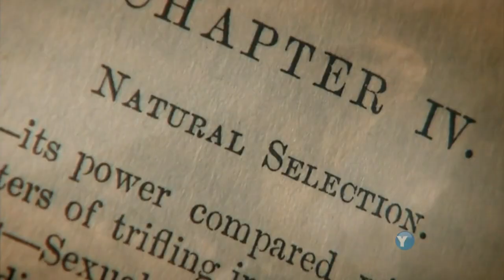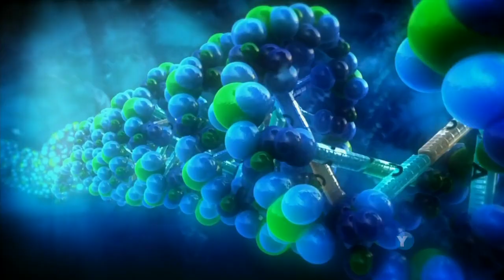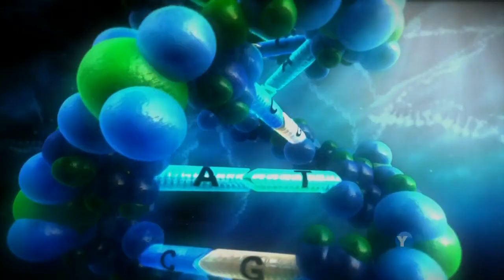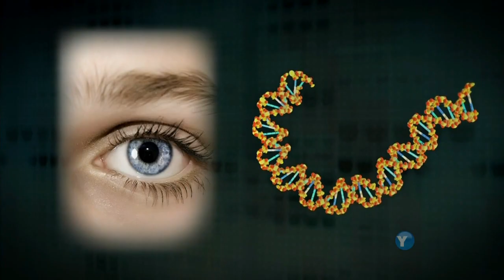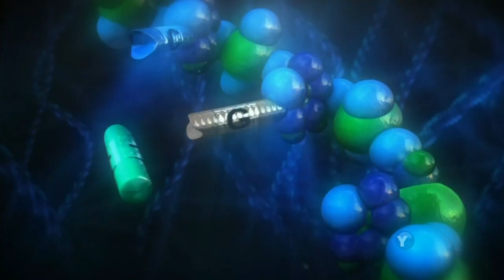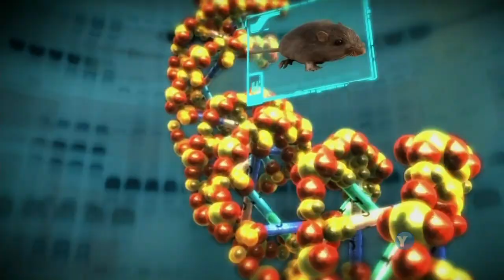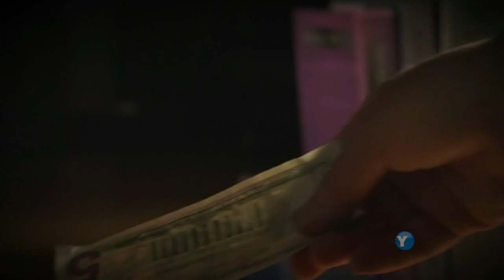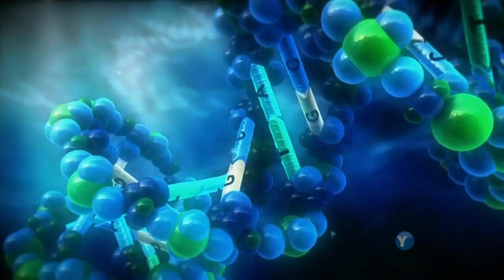What Darwin Never Knew (NOVA) Part 3/8 HD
Broadcast (2010) Earth teems with a staggering variety of animals, including 9,000 kinds of birds, 28,000 types of fish and more than 350,000 species of beetles. What explains this explosion of living creatures -- 1.4 million different species discovered so far, with perhaps another 50 million to go?

The source of life's endless forms was a mystery until Charles Darwin's revolutionary idea of natural selection, which he showed could help explain the gradual development of life on Earth. But Darwin's radical insights raised as many questions as they answered. What actually drives evolution and turns one species into another? And how did we evolve?

On the 150th anniversary of Darwin's "On the Origin of Species," "NOVA" reveals answers to the riddles that Darwin couldn't explain. Breakthroughs in a brand-new science --nicknamed "evo devo" -- are linking the enigma of origins to another of nature's great mysteries, the development of an embryo.

"NOVA" takes viewers on a journey from the Galapagos Islands to the Arctic and from the Cambrian explosion of animal forms half a billion years ago to the research labs of today. Here scientists are finally beginning to crack nature's biggest secrets at the genetic level. And, as "NOVA" shows, the results are confirming the brilliance of Darwin's insights while exposing clues to life's breathtaking diversity.